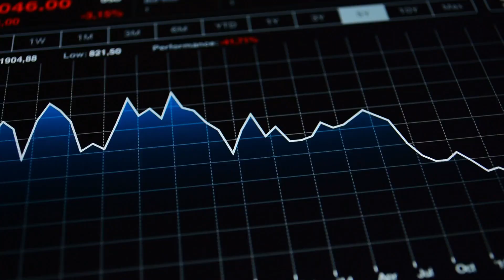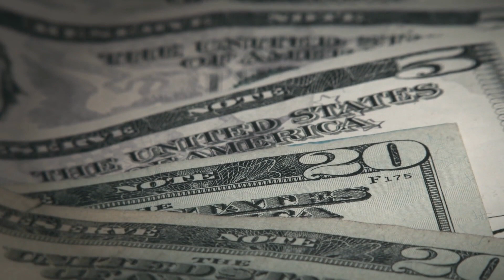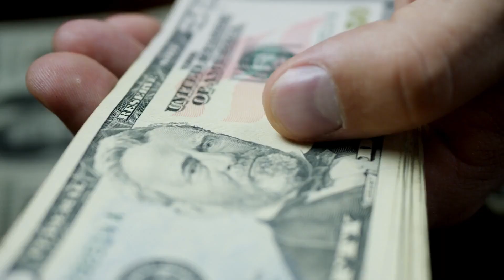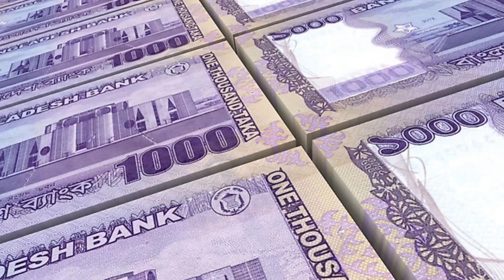রেমিট্যান্স যাদুতে ধাক্কা খাচ্ছে বাংলাদেশ !! কিন্তু কেন? Bangladesh Remittance